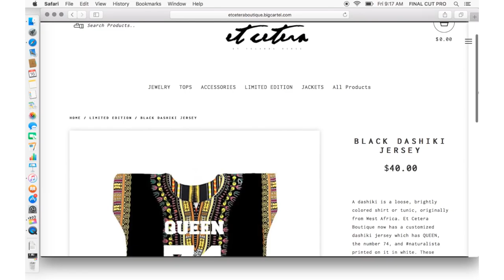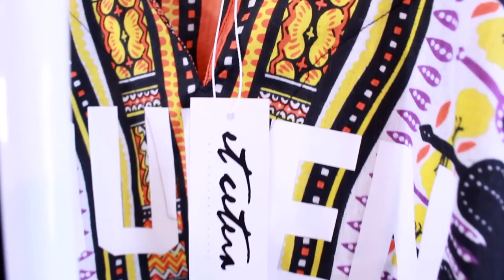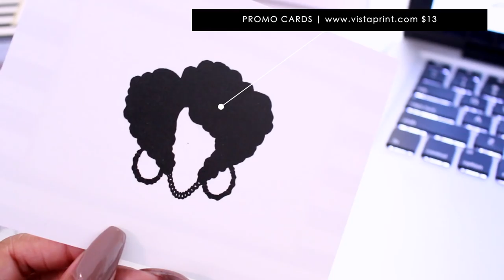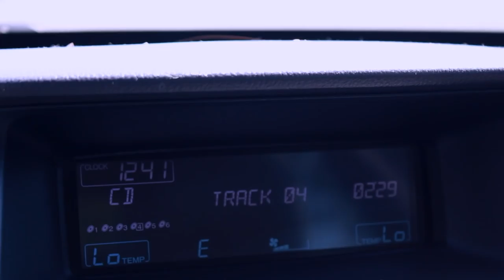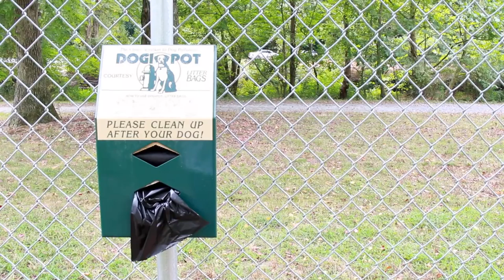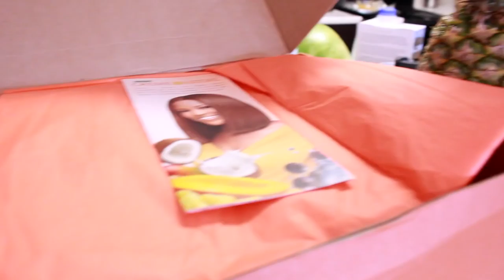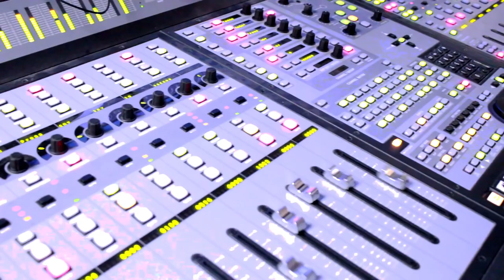HUSTLE & FLOW | Yolanda Renee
In today's vlog I share a small portion of my work day, Finn tells you about his eventful day, and we head to the studio with Devon.

"Trying For The Spring" Anders Perrson (INTRO MUSIC)
"Playful" Josef Falkensköld
"Summer Nights" Axel Ljung
"Reminisce" Da Tooby
"Down For The Long Run (Instrumental)" DaTooby

WEBSITES SHOWN